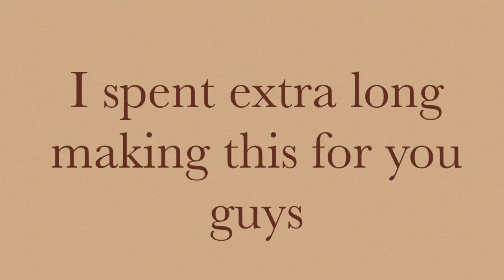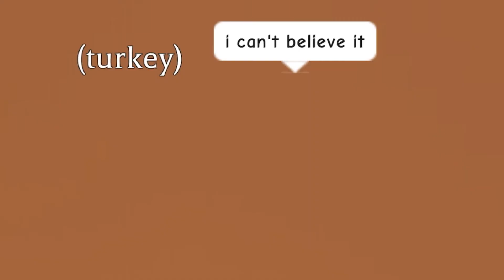The Turkey And Pilgrim War! Roblox Adopt Me Thanksgiving and 400 Sub Special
Hi everyone!!! This is a video I pulled together for Thanksgiving! Every time I reach a mini milestone like 200 or 300 or 400 subs, I make a special video, and this is exactly that! It’s about pilgrims trying to hunt turkeys but turkeys trying to defend themselves. This took me like... no joke over 5 hours to make so yeah!